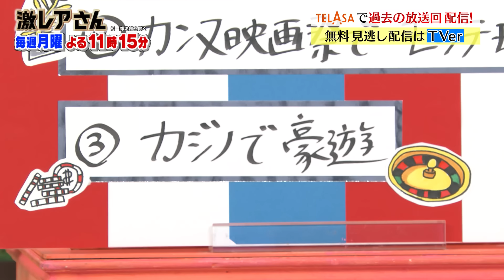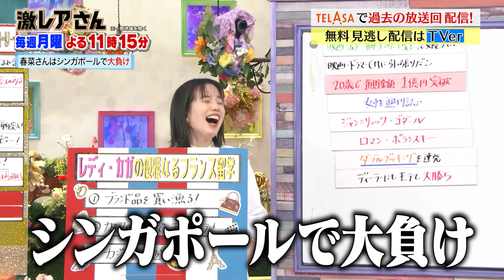【激レアさん】ゴールデンSP 上沼恵美子&加賀まりこ 未公開トーク！/ 2023.3.20放送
２０２３年３月20日に放送した
「激レアさんを連れてきた。」ゴールデンSPの未公開トークを配信！

00:00 激レアさん ゴールデンSP！ オープニングトーク
02:29 上沼恵美子 未公開トーク① スタジオで歌声を披露
03:45 上沼恵美子 未公開トーク② 紅白歌合戦司会の裏で大事件！？
06:22 上沼恵美子 未公開トーク③ 自身の激レア半生を振り返る！
07:08 加賀まりこ 未公開トーク カジノでモテて大勝ち！？

「激レアさんを連れてきた。」
毎週月曜日よる１１時１５分～ テレビ朝日系列にて放送！

激レアさんを連れてきた。 激レア　激レアさん ゴールデンS P